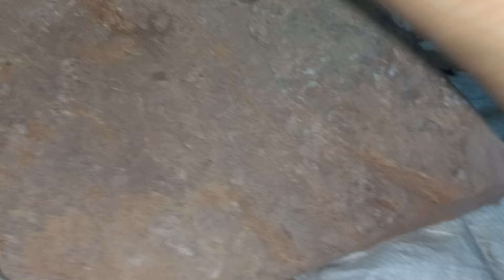so soft 9874662334/28th March